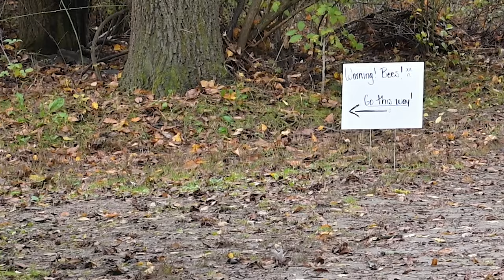4K JJ Dog inspects for BEES! He wants pups to be safe!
JJ is a rescue Cattle Dog/Husky mix.  He is 1 year old.

JJ Dog's interests are;
- Herding
- Everything dog park!
- Sniffing things in bushes.
- His little sister Jilly labradoodle.